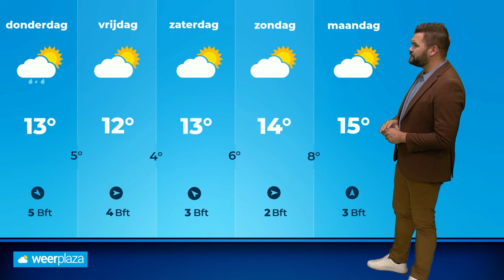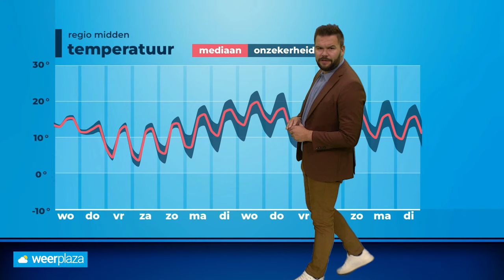Weerbericht: vrij zacht, donderdag onstuimig herfstweer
Ex-orkaan Kirk gaat vrij geruisloos aan ons land voorbij, maar toch wordt het vrij onstuimig!